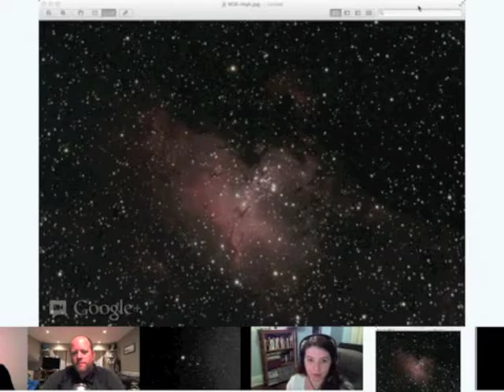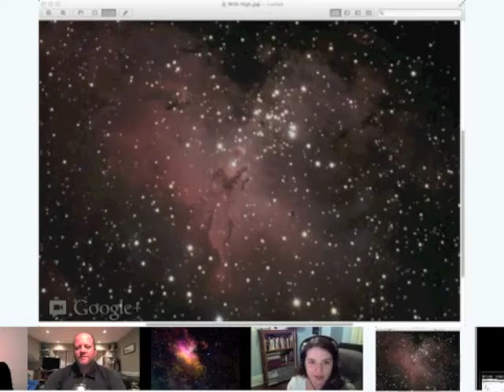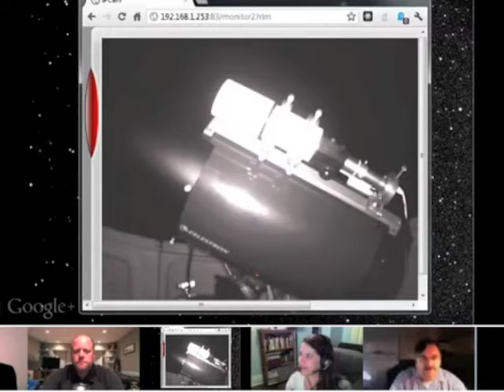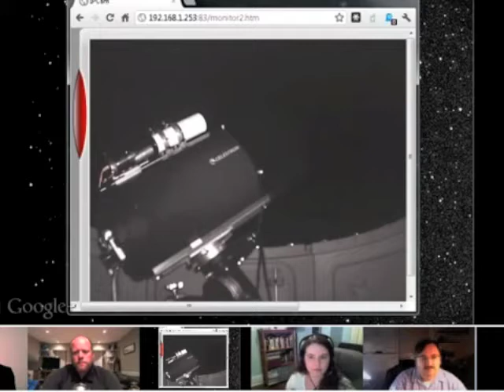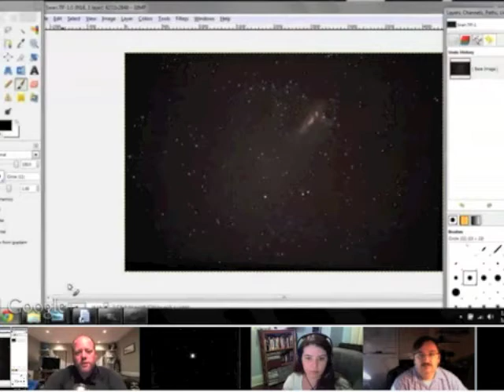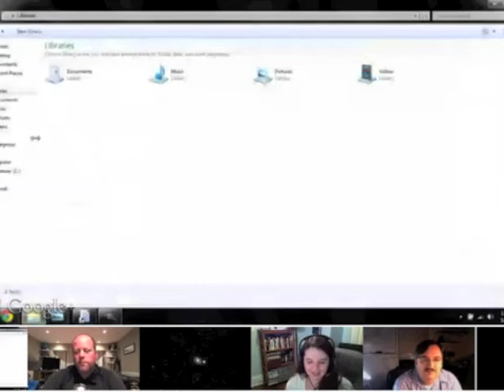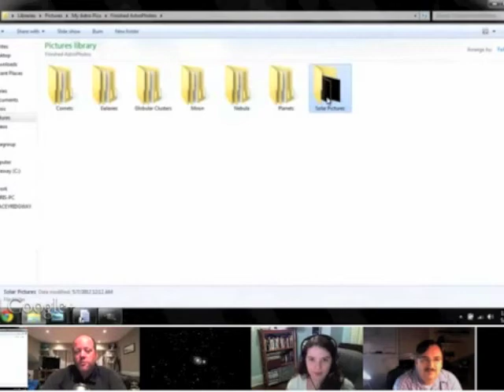Vitual Star Party - 2012-05-13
Hosted by Fraser Cain with telescopes by Stuart Forman and Gary Gonella. Commentary by Roy Salisbury, Chris Ridgeway, and Pamela Gay.